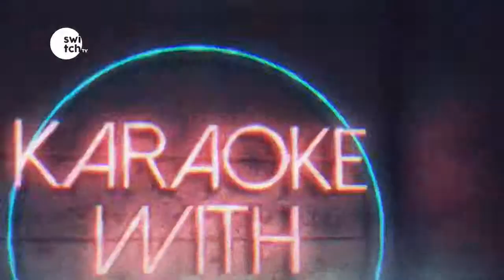Kuna Dawa Ya Sura yako: Team DNG To Team Shaffie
TeamDNG are 20 points down ,Will they catch up to TeamShaffie
Its Karaoke Time.